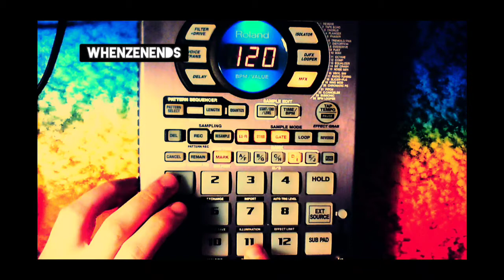WhenZenEnds - Sunday Random lo-fi Beat